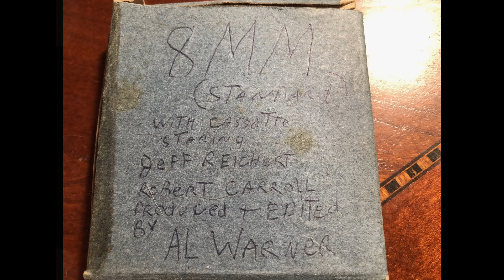The Evedence of Man - 1974? - 8mm - Silent (Soundtrack Missing)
I'm totally guessing at the date but I shot this film with two friends from School - Jeff Reichert and Rob Carroll as a class project.  There was an audio cassette that went with it and I thought I had it but for now, it is lost.  If I find it, I'll remarry it and post it.  This film was originally shot on 8mm Standard film.  It was scanned on The Gugusse Roller which generates individual JPG files for every frame of the film.  The frames were really torn up so it was difficult to scan but I got through it.  I also have a 4K version of this if anyone is interested.  Oh, and I realize that I spelled Evidence wrong but that's how I spelled it then so that's the name of the movie!